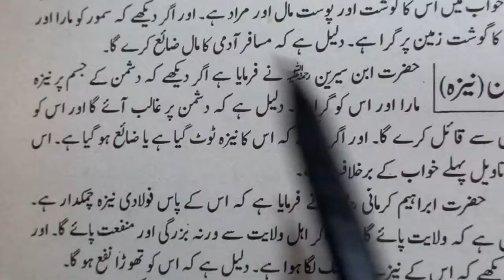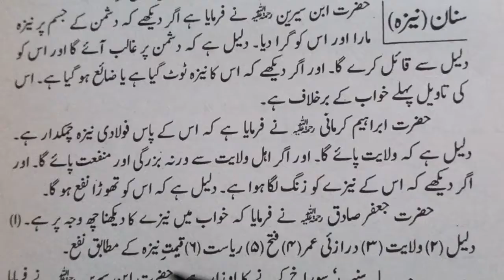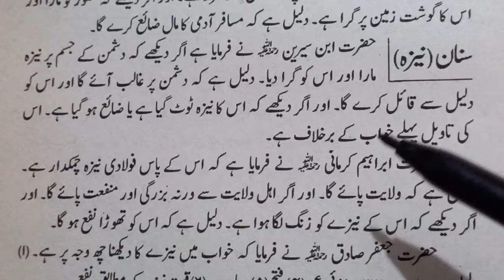Khwab Mein Neeza Dekhna | Khwab Mein Neeza Marna | خواب میں نیزہ دیکھنا کی مکمل تعبیر